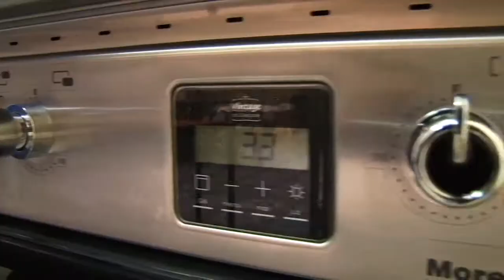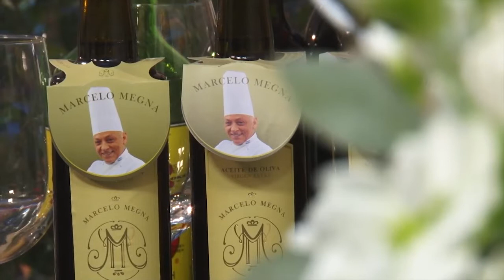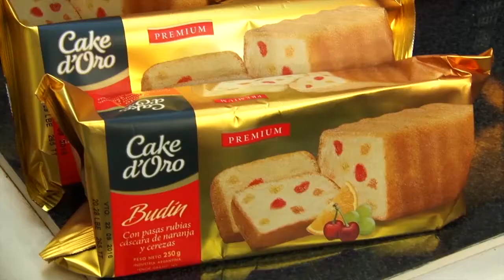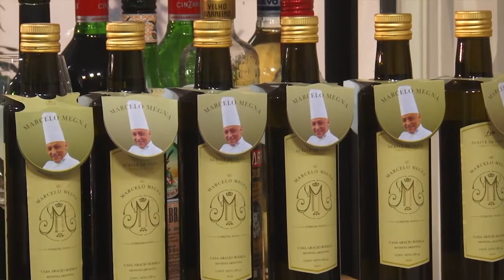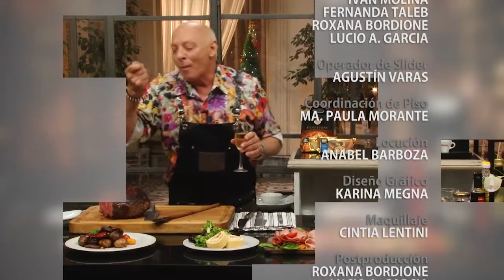COCINANDO CON MEGNA T14 Carne, vegetales y pionono con salmón ahumado